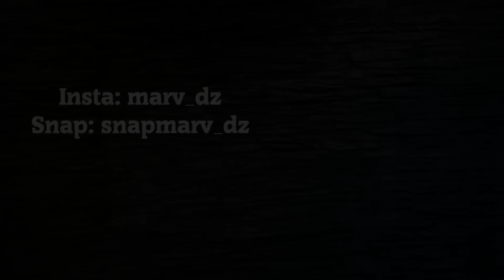LIVE PRANK an Diana & Hannah // Videodays 2017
Ich war im Livestream bei den Videodays 2017 dabei und habe mal eben Diana zur Löwen und Klein aber Hannah live geprankt ;)

Schickt mir gerne Briefe, Zeichnungen... an mein Postfach :)
P.S. Bei frankierten Rückumschlägen, schicke ich gerne Autogrammkarten,... zurück ;)

Postfach:
Marv
Postfach 13 07
73303 Geislingen